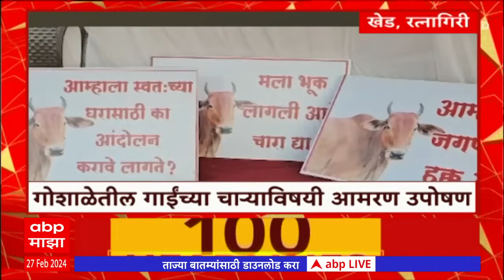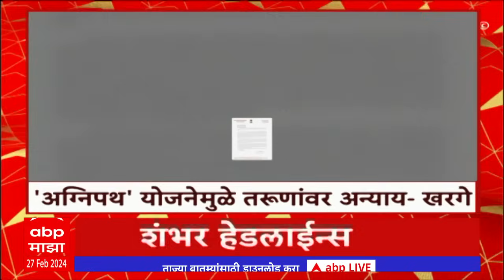Top 100 News : शंभर हेडलाईन्स : वेगवान बातम्यांचं आढावा : 27 फेब्रुवारी 2024 : ABP Majha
सकाळी 6 च्या 100 hedlaines 27 February 2024  एबीपी माझा लाईव्ह ABP LIVE

Manoj Jarange Patil vs Devendra Fadnavis Live Updates | Ajay Baraskar Alleges on Jarange Patil | Headlines Today | CM Eknath Shinde | Ajit Pawar On Jarange Patil | Top Headlines | Marathi News Today LIVE Updates | Maharashtra News Today | Latest Marathi News | Marathi Batmya | मराठी बातम्या | ताज्या घडामोडी | टॉप हेडलाईन्स | उद्धव ठाकरे | महाराष्ट्र ताज्या घडामोडी | मनोज जरांगे पाटील यांचे देवेंद्र फडणवीस यांच्यावर गंभीर आरोप